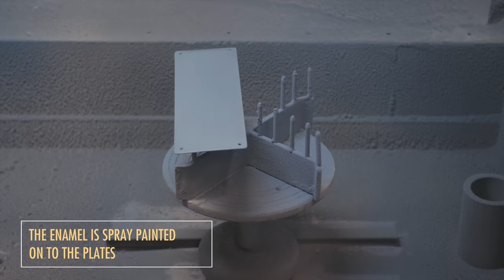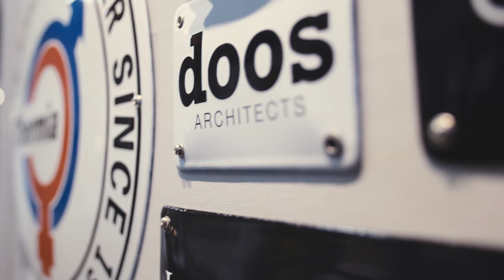How Enamel Signs Are Made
Watch how enamel signs are made. Making a classic street sign from a metal plate. Follow the manufacturing process, and the techniques of making a sign in this ‘how to’ video. Skillinge Emalj shows us this process at their sign factory in Sweden.